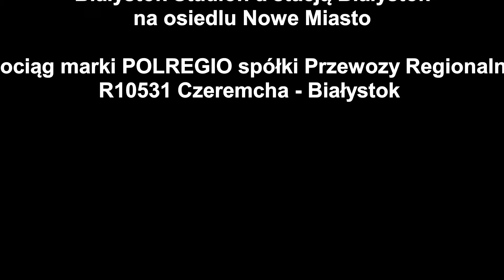SA 108 Czeremcha - Białystok na zmodernizowanej LK 32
Jeden z pierwszych przejazdów pociągu marki POLREGIO spółki Przewozy Regionalne na linii kolejowej nr 32 Białystok - Czeremcha po modernizacji. Przebudowa obejmowała kompleksową wymianę podtorza, ułożenie nowych podkładów (strunobetonowych) oraz szyn bezstykowych. Obecnie prędkość eksploatacyjna jest identyczna z tą przed modernizacją jednak docelowo ma ona wynosić do 120 km/h. Nastąpi do prawdopodobnie dopiero po przeprowadzeniu prac polegających na przebudowie i budowie nowych przystanków kolejowych, remoncie obiektów inżynieryjnych oraz przebudowie systemu sterowania ruchem na LK 32 odc. Białystok - Bielsk Podlaski. Wspomniane prace mają potrwać do połowy 2019 i będą przeprowadzone ze współfinansowaniem Unii Europejskiej w ramach Regionalnego Programu Operacyjnego Województwa Podlaskiego (RPO WP). Przeprowadzone prace również zostały współfinansowane przez Unię Europejską lecz jej koszty zostały ujęte jako "Przebudowa linii objazdowych dla Rail Baltica". Oprócz modernizacji LK 32 prowadzone są podobne prace (lecz z uwagi na obecny standard linii w mniejszym zakresie) również na kolejnej linii w objeździe południowym: linii Czeremcha - Siedlce, a także na objeździe północnym: linii Łapy- Śniadowo - Ostrołęka.

Pierwszy etap prac rozpoczął się w marcu 2017 roku i miał zakończyć się w połowie czerwca. Jednak z uwagi na napotkane problemy ostatecznie prace zakończono 11 sierpnia 2017 r. wówczas też przywrócono ruch na odcinku Białystok - Bielsk Podlaski. Następnie rozpoczęto prace na drugim, krótszym odcinku Bielsk Podlaski - Czeremcha, gdzie została wprowadzona autobusowa komunikacja zastępcza. Prace na drugim odcinku planowo mają zostać zakończone w listopadzie 2017 roku.

Zdjęcia do tego filmu wykonano pomiędzy przystankiem Białystok Stadion a stacją Białystok w okolicy osiedla Nowe Miasto.